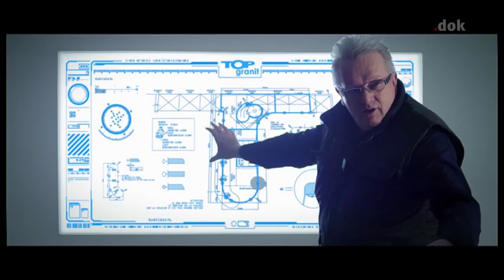Jeunesse TV 16.09.2014